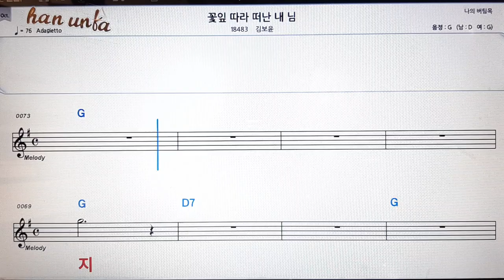꽃잎 따라 떠난 내 님/김보윤👍노래 반주, 코드 악보,가라오케💋Karaoke*Sheet Music*Chord*MR